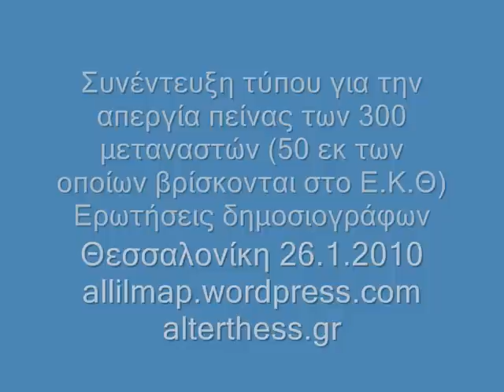Συνέντευξη τύπου απεργία πείνας μεταναστών- ερωτήσεις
ομιλητές: Ανδρέας Θεοδωρίδης, μέλος της συνέλευσης αλληλεγγύης
Ρέντα, απεργός πείνας
Γκάνη, μέλος του Φόρουμ μεταναστών Κρήτης
Θοδωρής Σδούκος, γιατρός, μέλος της ΕΝΙΘ, ιατρική ομάδα στήριξης της απεργίας
Γιώργος Δαφνής, δικηγόρος, μέλος της νομικής ομάδας στήριξης
Ντίνα Κάτσια, δικηγόρος, μέλος της νομικής ομάδας στήριξης
Αντώνης Μανούκας, μέλος του σωματείου βιβλιοχάρτου